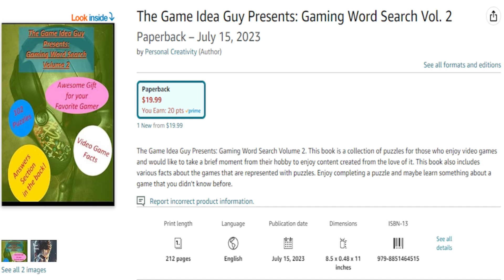Pitch 4 Switch: Sonic Shuffle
For this Pitch4Switch discussion, TheGameIdeaguy proposes that SonicShuffle get updated for the platform.